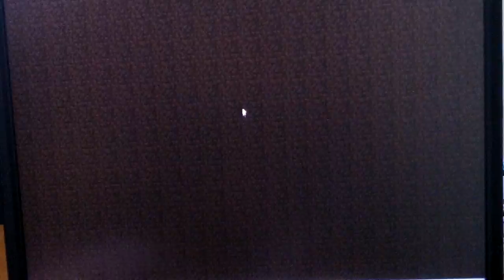Minecraft- Minigame Madness- Episode 1- Super Craft Bros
this is my first super craft bros episode and i really liked it and it is a lot like super smash bros brawl but in minecraft.

us2.ghostcraft.net